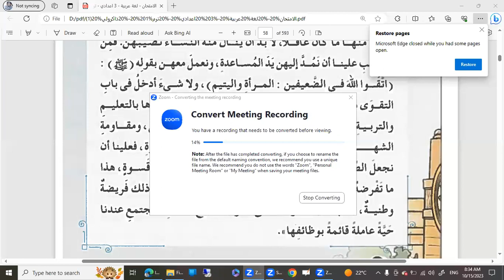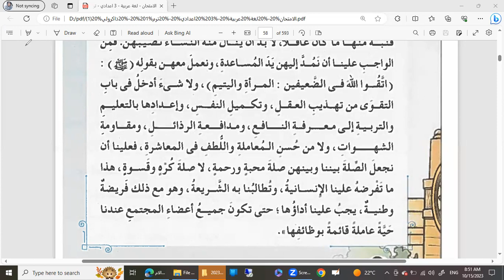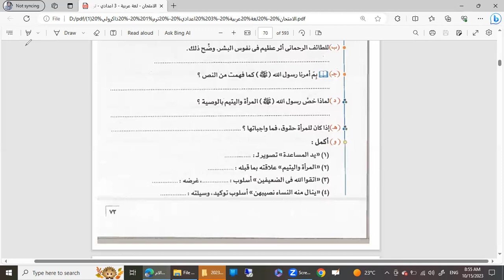الجزء 2/ شرح تابع نص (رحمة ومحبة) في ماده اللغه العربيه للصف الثالث الاعدادي